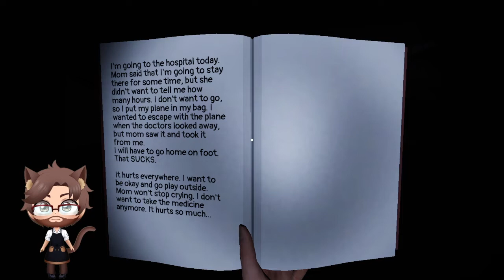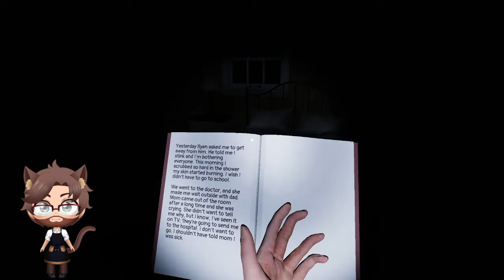Accidental Speedrun in remnant records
Me and Code accidently speedrunning a mission in Remnant Records